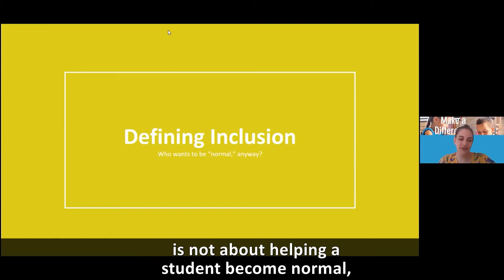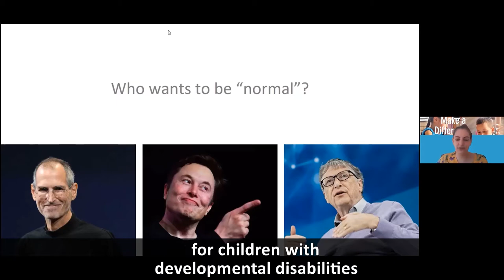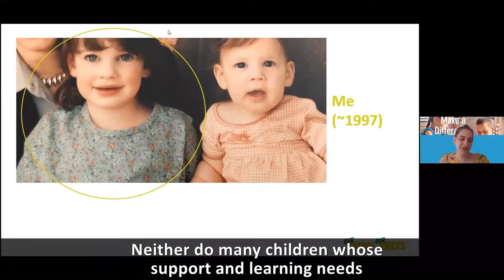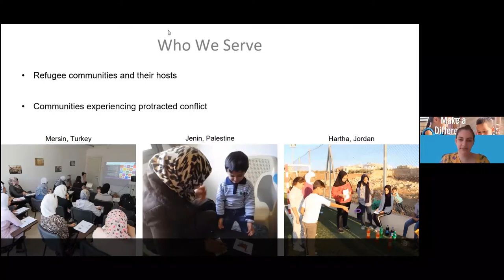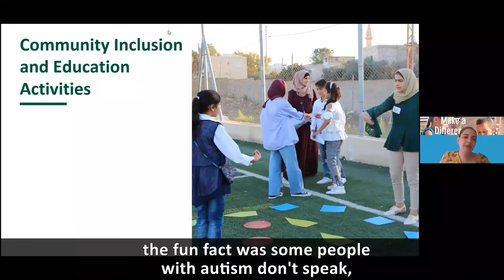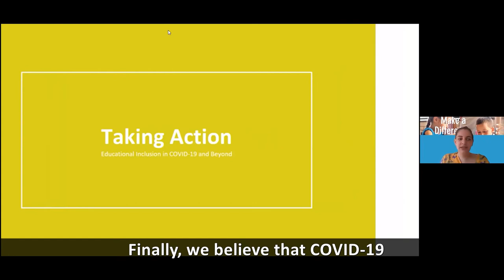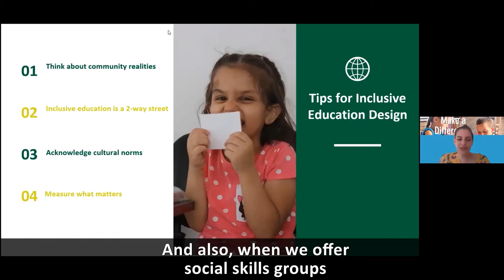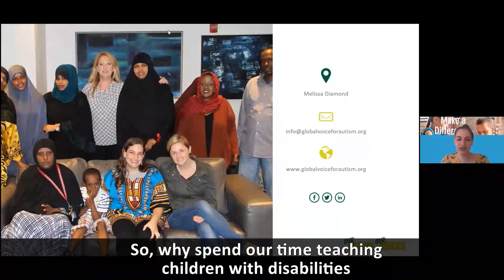Inclusion Revolution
An inclusive education is one that supports the development and success of all learners. Melissa Diamond will share processes for creating culturally relevant, inclusive education solutions during COVID-19, especially in limited resource and conflict-affected communities. Highlighting A Global Voice for Autism’s “Include2020” initiative in the MENA region, she’ll discuss opportunities and challenges for inclusive education solutions that support the development and success of diverse learners during the pandemic—and beyond.